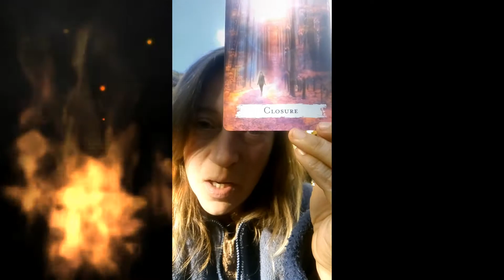Good Advice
Some words of inspiration.